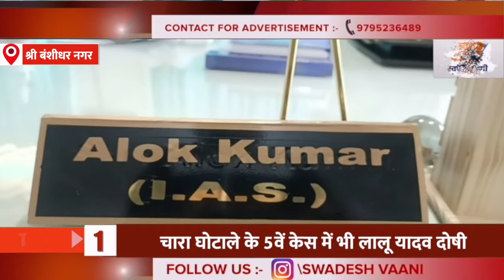Banshidhar Nagar || प्रसूता के लिये पौष्टिक आहार देने में गड़बड़ी पर अस्पताल का लिया जायजा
swadeshvaani swadeshvaani Jharkhand# swadeshvaani Tv# Bashidhar Nagar #